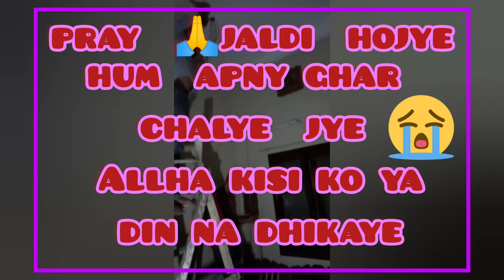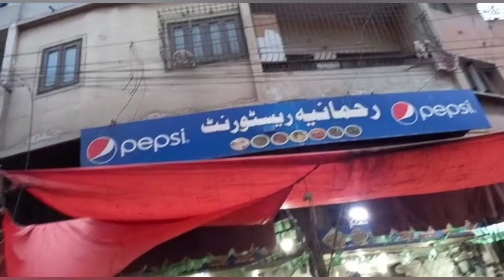zarish ki bari dado ghar khai|Halwa pori |enjoyed rain ☔ with tea 🍵